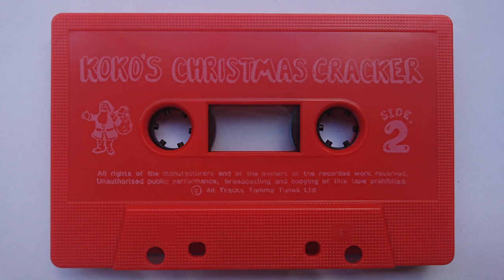Koko's Christmas Cracker (Craig's Christmas Cassette - Side 2)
© All Tracks Tommy Tunes Ltd
This cassette was likely from the 90s, as that's when I received it.
Apologies for any quality loss in some places, this is an old cassette and I don't have great equipment to digitise it.